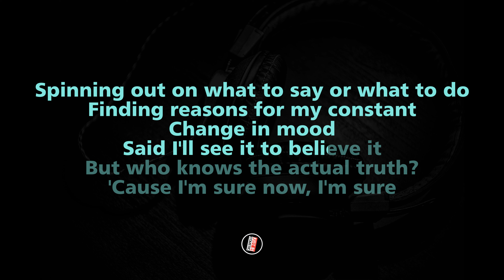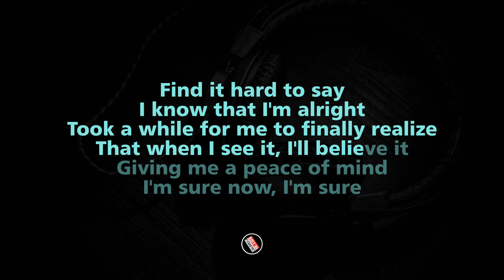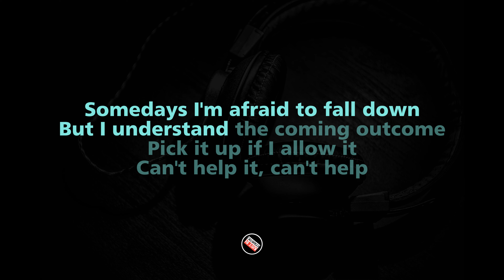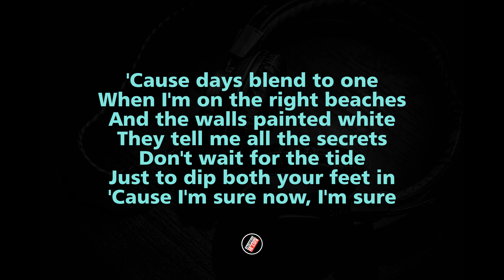Beabadoobee - Beaches (Karaoke)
Lyrics :

Spinning out on what to say or what to do
Finding reasons for my constant change in mood
Said I'll see it to believe it, but who knows the actual truth?
'Cause I'm sure now, I'm sure

'Cause days blend to one when I'm on the right beaches
And the walls painted white, they tell me all the secrets
Don't wait for the tide just to dip both your feet in

Find it hard to say, I know that I'm alright
Took a while for me to finally realize
That when I see it, I'll believe it
Giving me a peace of mind
I'm sure now, I'm sure

Somedays I'm afraid to fall down
But I understand the coming outcome
Pick it up if I allow it
Can't help it, can't help